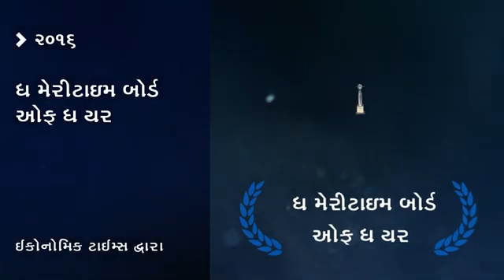Gujarat port Gujarat maritime kandla bandar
About to Gujarat port facilities Gujarat sea kandla port